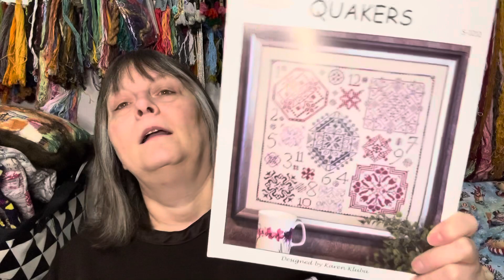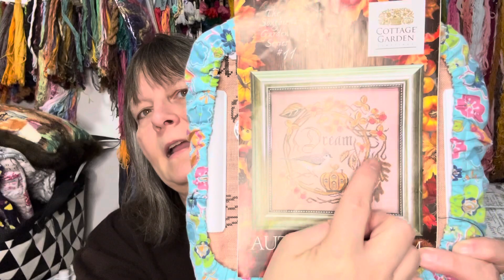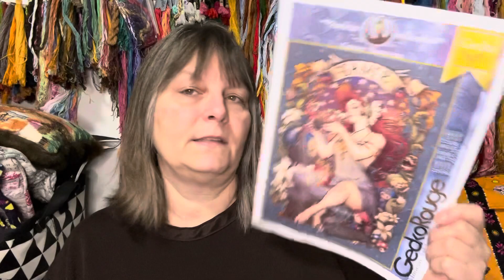Flosstube 257 just wips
Flosstube